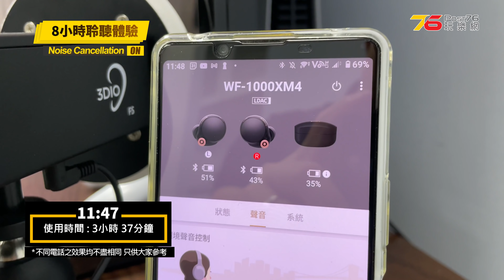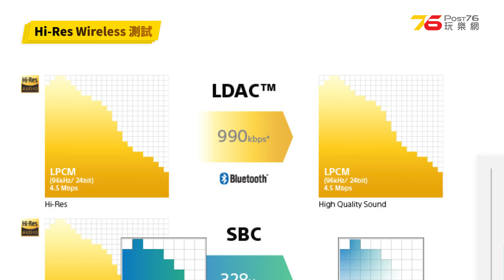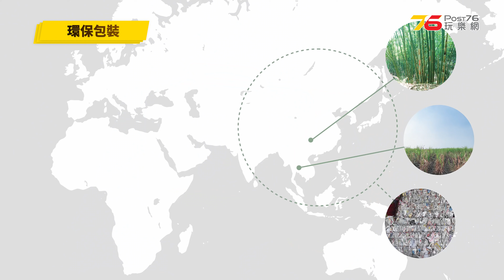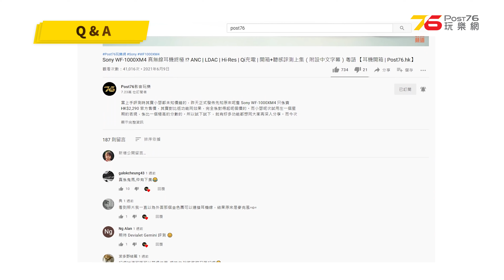😈🎧Sony WF-1000XM4 真無線耳機：嚴測十大入手前必試功能｜超深入重度測試！😎片尾彩蛋Ｑ＆Ａ（附設中文字幕）粵語 【耳機評測下集 | Post76.hk】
第二集終於都做好了，今次真係出盡九牛二虎之力同時間慢慢逐樣做個測試比大家睇，由AＮＣ功能至講電話，續航力，收音，真係用左呢二個星期的時間去試盡哂大家係第一集時問過小瑟的問題，希望都可以一一同大家試盡佢。而且仲有好多第一集大家有問到的問題都係埋片尾答返大家。希望今次呢個評測大家都可以滿意啦！！😁

00:00 預備好就黎勒喎
00:47 ANC設定及能力
02:41 抗風噪能力測試
03:10 SPEAK TO CHAT
04:23 Qi 無線充電
04:44 Sony Xperia 1 II LDAC設定技巧
07:05 連線穩定度(旺角地鐵)
07:57 耳機收音咪效果
08:42 耳塞氣密測試
09:29 耳機通話測試(馬路邊)
10:47 耳機續航力測試
12:32 Hi-Res LDAC 設定及聽感分享
15:33 Eco Packing新包裝
15:59 Q&A環節
19:28 小瑟總結 Sony WF-1000XM4